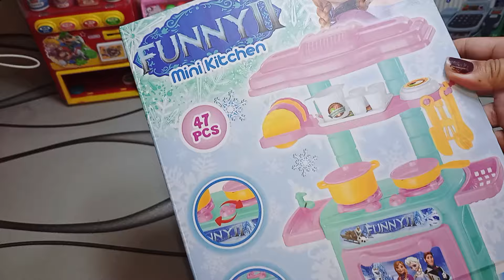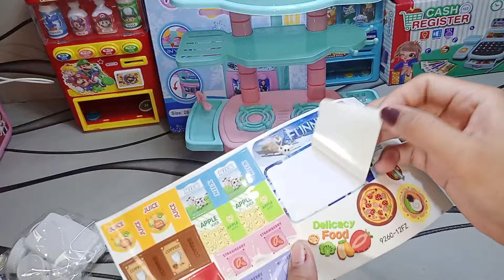18:00 minutes Satisfying Unboxing Mini Cute Frozen Kitchen Playset, Disney Toy | ASMR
Watch this beautiful collection of for Satisfying ASMR Cute Frozen Kitchen toy playset Disney Toy.